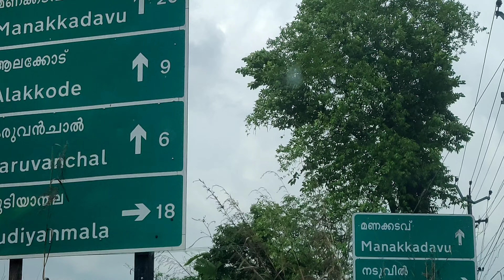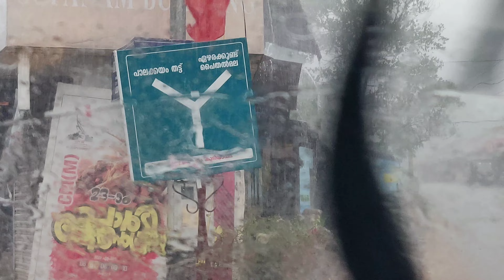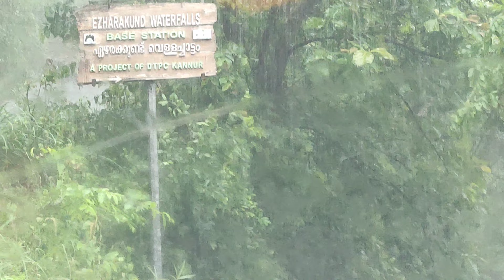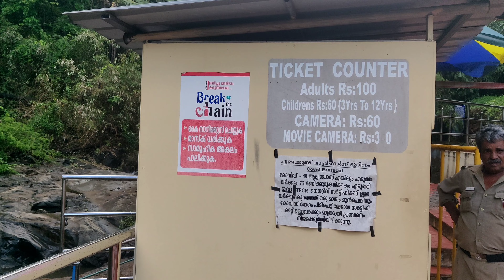EZHARAKUND WATER FALLS|വെറും 50 KM മാത്രം കണ്ണൂർടൗണിൽ നിന്ന്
EZHARAKUND WATER FALLS,വെറും 50 KM മാത്രം കണ്ണൂർ ടൗണിൽ നിന്ന്

Location:Kudiyanmala Pottenplave Rd, Pottenplave, Vellad,Kannur, Kerala 670582

Entry Fees: Rs.100
Entry Time: 9 AM to 6 PM

Better to visit Months: April,May,June & November

Ezharakund is a about 50 km away from Kannur. Lot of winding roads. One has to reach the basecamp. The trek upto the topmost falls is around 1.3 km, a steady climb. The walkway is paved with small rocks. The metal siderails are.helpful for the climb.Also Jeeb safari to directly to water falls also avilable only Rs.250 per Jeeb,If you want to avoid walking you can go in Jeeb.There are many small bodies of water out of which 5have been cordoned off from the deep end, staffed by a lifeguard and good lifejackets. The topmost falls is quite deep at 20 feet. There are changing rooms near each fall. Also small kids can chose a small water body about 4 feet deep for a dip.
It's better to carry one s own water bottle and snacks. There is a tea stall right at the top.
Overall a good experience, especially for tweens